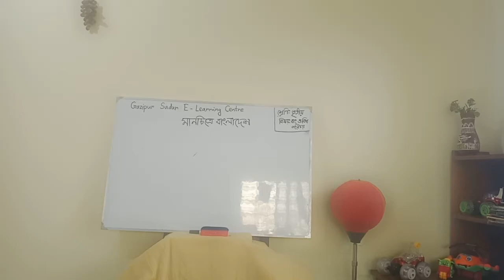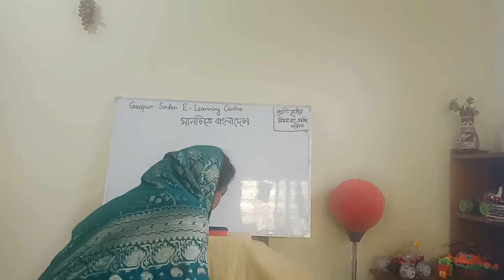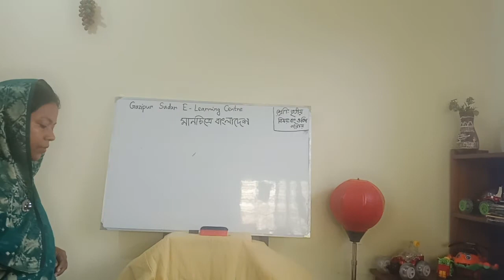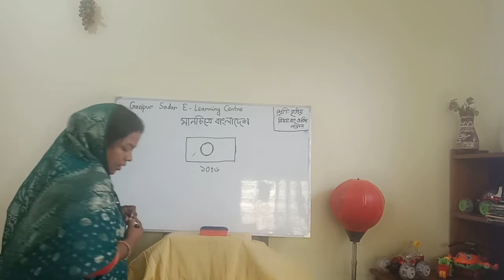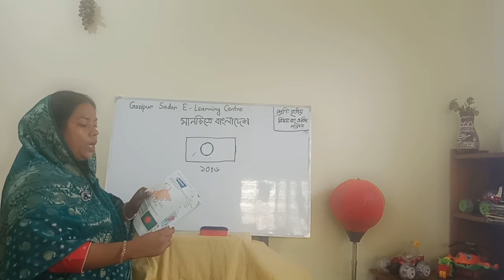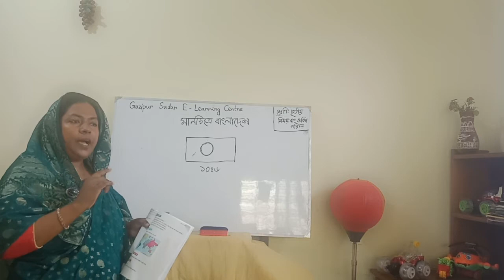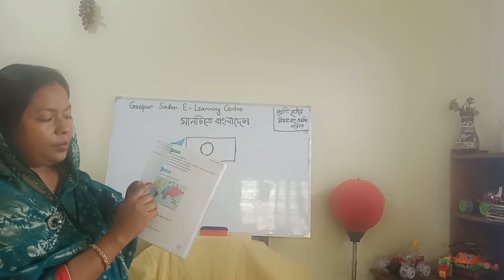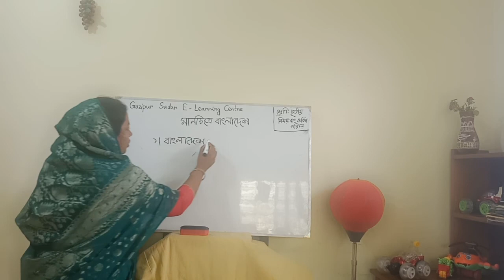July 1, 2020